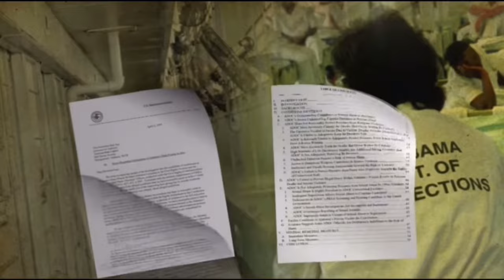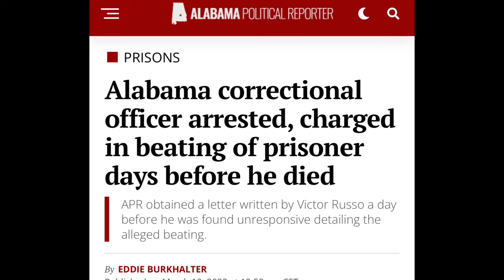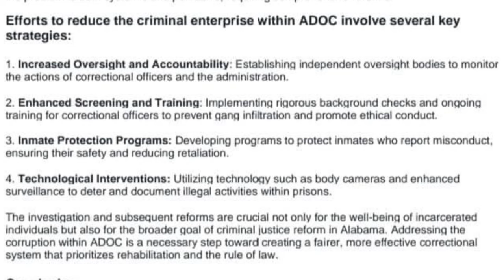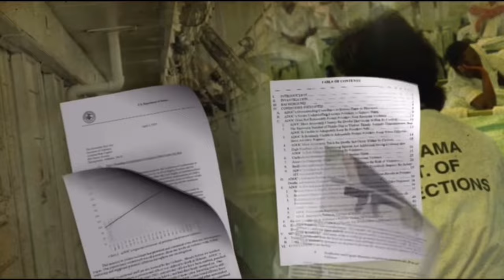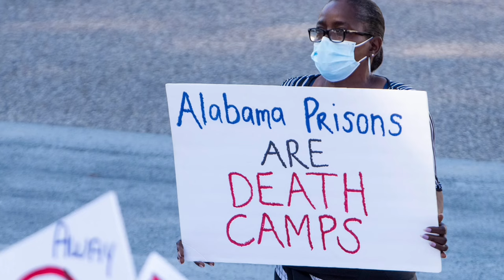The Dark Side Of Corrections: Gang Affiliated Officers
EP130 Officers in gangs are highlighted by an unofficial official Alabama prison newsletter.

Cash App/Paypal: $bamaprisonfiless
Chill Trap Beat by MMS on Tik Tok

Co.AgMusic
David Waegner- We Cannot Defend You